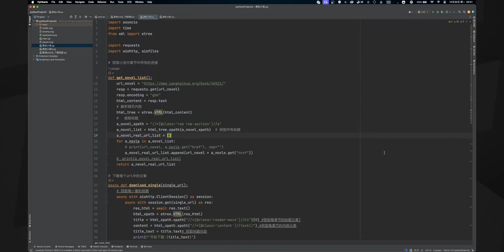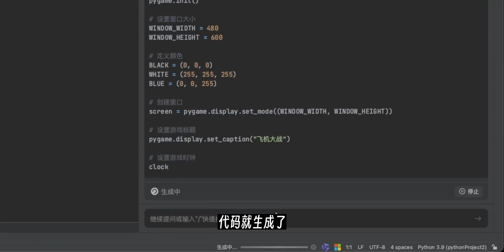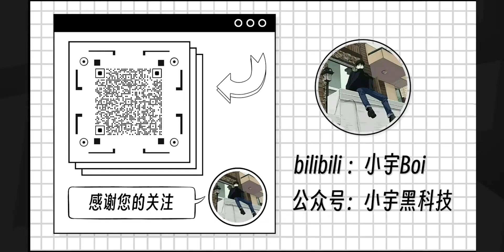免费！你是真的很需要它！！！